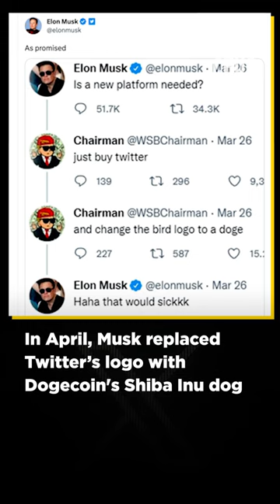Twitter Bird To Be Freed? Elon Musk Wants A New Look For The Platform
Twitter CEO Elon Musk announced on Sunday that he plans to change the app's logo, stating that the app would say goodbye to all bird-related elements. Additionally, he expressed his desire for the platform to transcend the "Twitter brand." When asked about the logo change, Musk shared a flickering "X." He mentioned that this change should have happened a long time ago. Previously, in April, Musk had temporarily replaced the Twitter logo with Dogecoin's Shiba Inu dog, which led to a remarkable 30% increase in the meme coin's market value.

n18oc_world      n18oc_crux